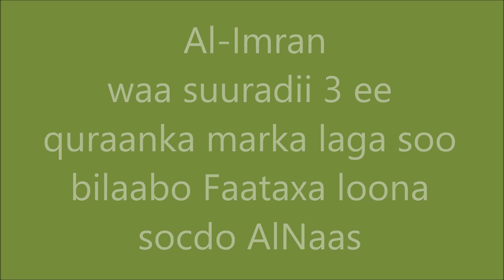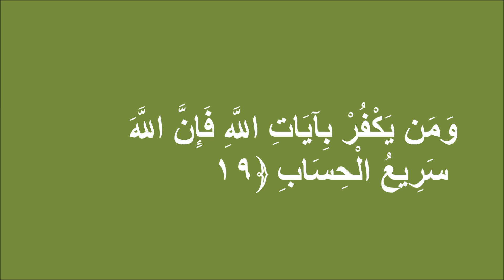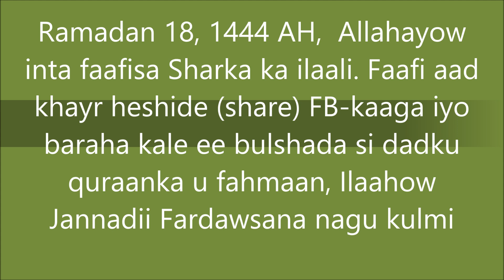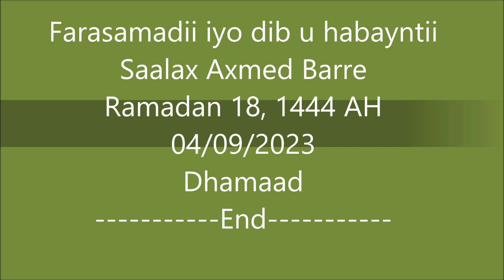Casharkii 22.1, Tafsiirka Al-Imran 15-20 Sh. Cumar Faaruuq (AUN)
Dib u Habayn tafsiirkii @Quraanka Sh Cumar Faaruuq (Yarxamullah)